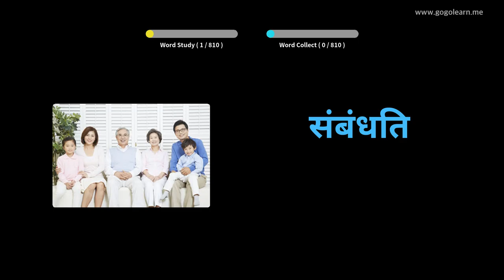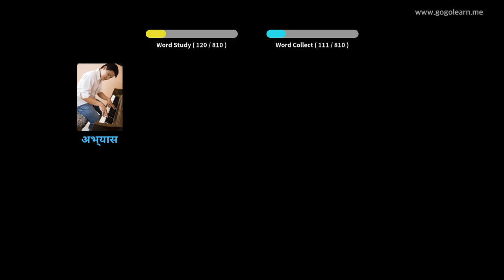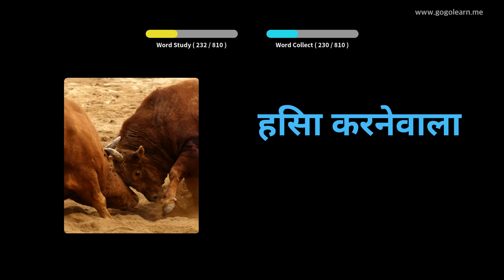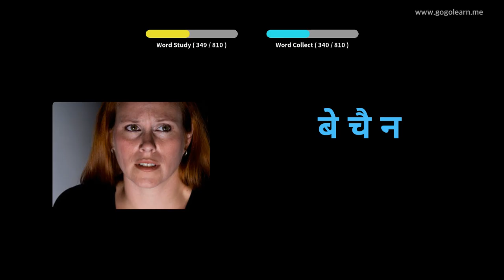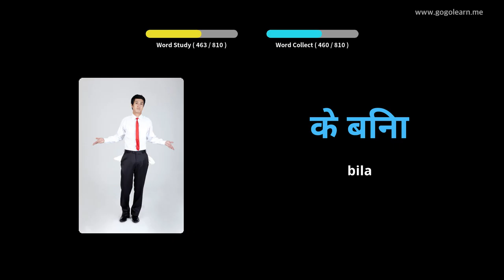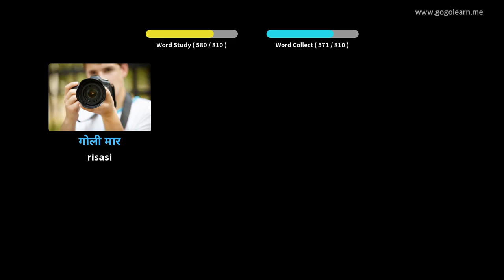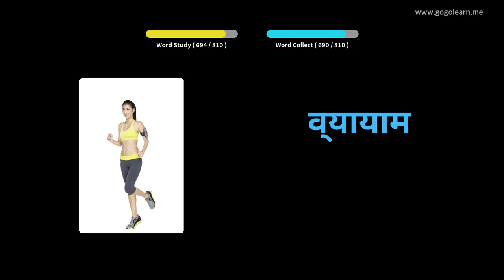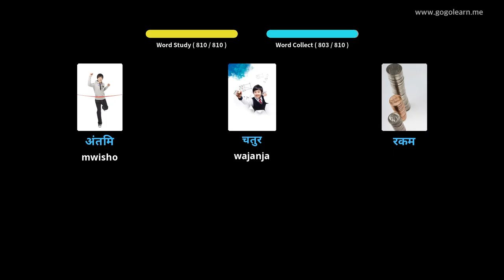Hindi Msamiati Katikati Shule ya Kati | Golearn